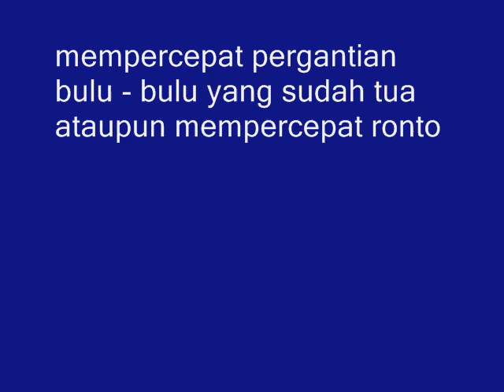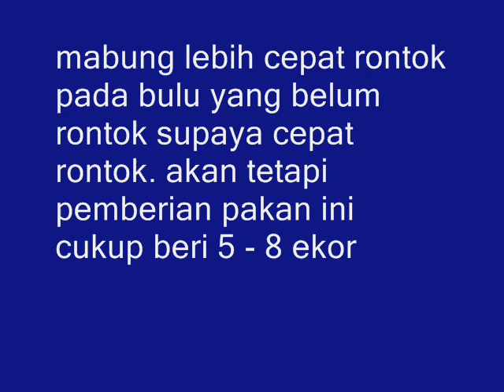Ketahuilah!!! Ini Dia Makanan Terbaik Untuk Burung Murey Batu Yang Sedang Mabung